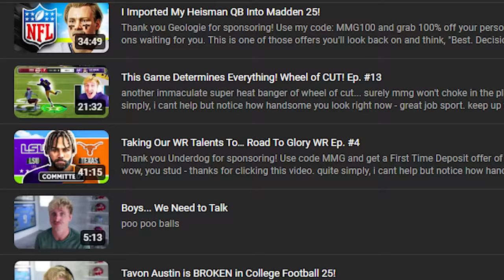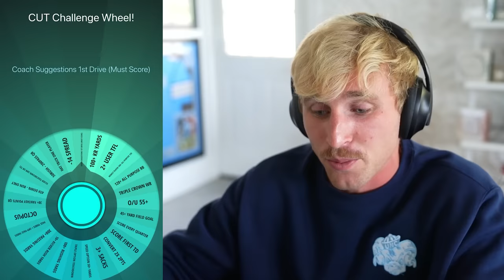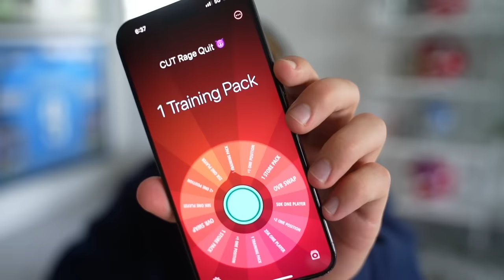The College Football Playoffs BEGIN! Wheel of CUT! Ep. #14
The redemption season finally finds itself back in range of a National Title... but we aren't quite there yet. We have to win here today as well as next week to have another shot at the Natty... WISH US LUCK BOYS!